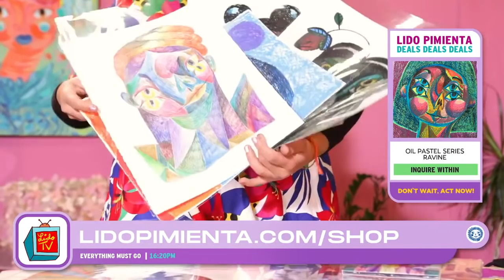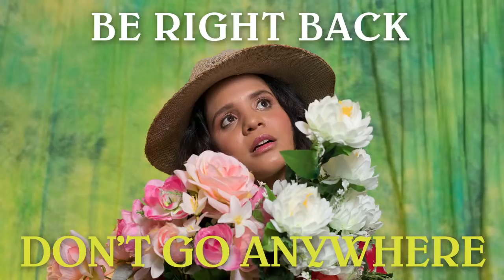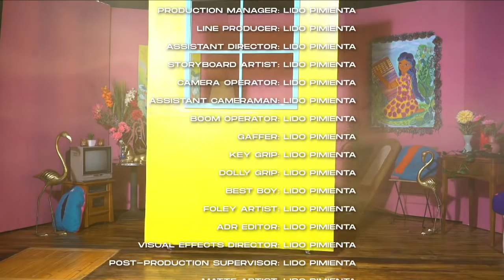Lido Pimienta - Miss Colombia Live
Lideo Pimienta - Miss Colombia Live. Dec 15 @ 1pm PT / 4pm ET.

In collaboration with @YouTubeMusic  under the umbrella of its Foundry global artist development program.